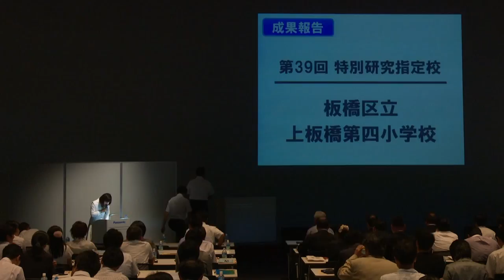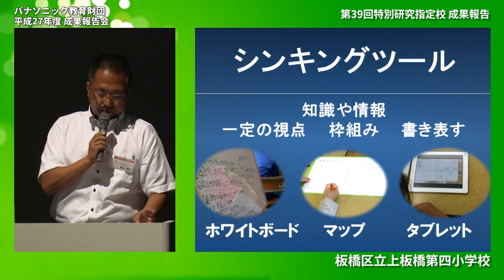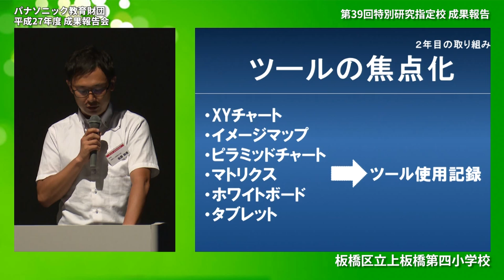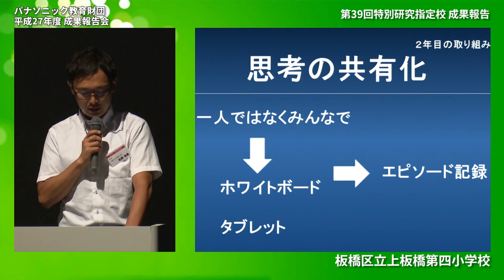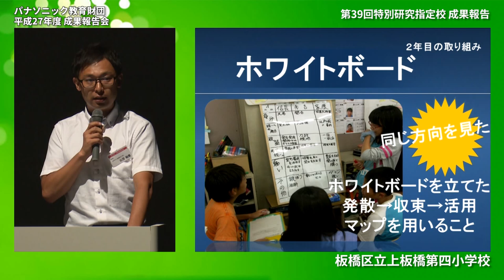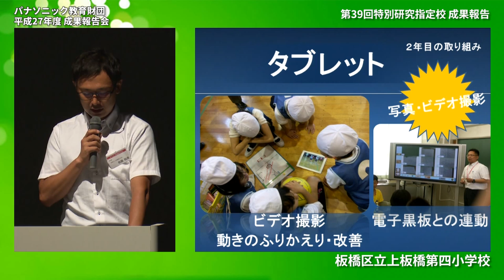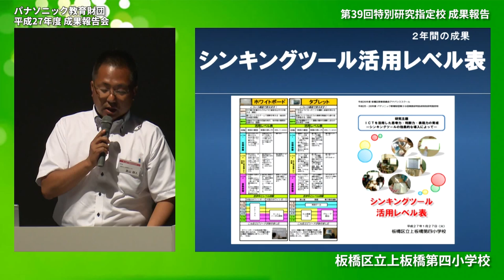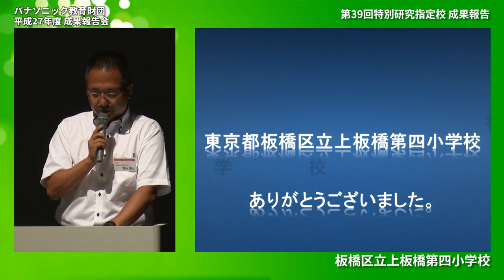板橋区立上板橋第四小学校│成果報告│平成27年度実践研究助成成果報告会